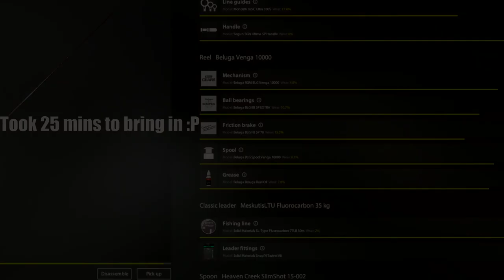TROPHY CHINOOK SALMON IN YAMA RIVER! | Russian fishing 4